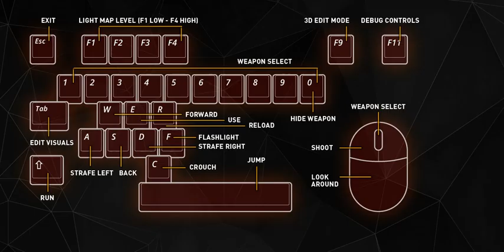GameGuru - Working Transporter With Decal Beam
managed to get the old decal for transporter working
in some kind of fashion, not as good as it was in original
FPS Creator Classic but thats how it goes i guess.